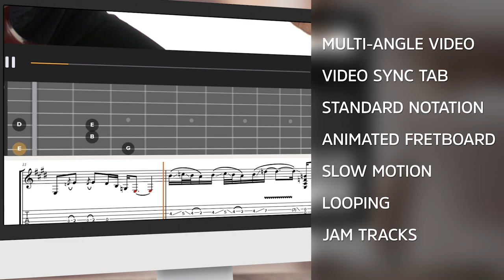🎸 Rick Stickney Guitar Lessons - Filthy Funk Phrasing for Lead Guitar - Introduction - TrueFire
The secret sauce for improvising and soloing over funky feels is really not about scales, modes, arpeggios or licks — it’s simply phrasing and timing.

Rick Stickney’s Filthy Funk Phrasing for Lead Guitar reveals a very simple, yet highly effective approach for taking your funk lead phrasing to the next level.

”Applying syncopated rhythmic feel and phrasing to the licks, scales or arpeggios that you already know is the key to crafting tasty, stanky fills, lines and full-length solos.

I’ll show you a very simple, yet highly effective approach for taking your funk lead phrasing to the next level by applying the same funky rhythmic patterns you use when playing rhythm parts.

We’ll start with an intensive sixteenth note phrasing workout and then broaden your palette of funky phrasing approaches with unison slides, chromaticism, sextuplets and more. You’ll apply all of these approaches over some great live jam tracks for musical context.”

You’ll have all of TrueFire’s advanced learning tools at your finger tips to personalize your workspace and learn at your own pace.

You can loop, slow down, or speed up any section of a lesson. Plus, all of the tab and notation is synced to the videos for the optimal learning experience. You’ll also get tab and standard notation files to print out, Guitar Pro files, and all of the backing tracks to practice with.

Grab your guitar, and let’s dig in with Rick Stickney!